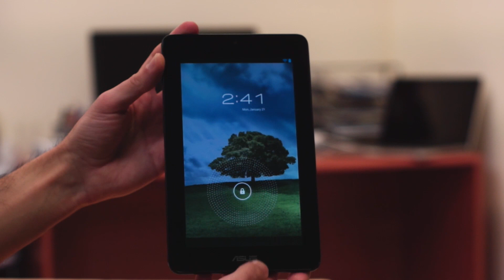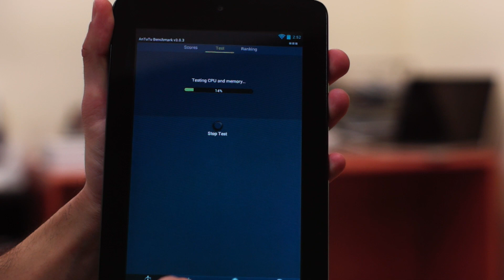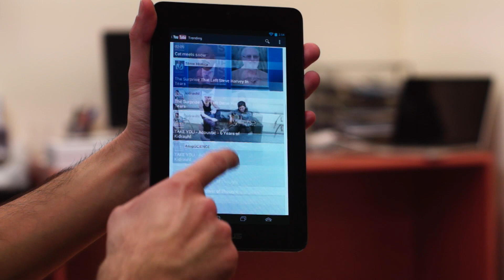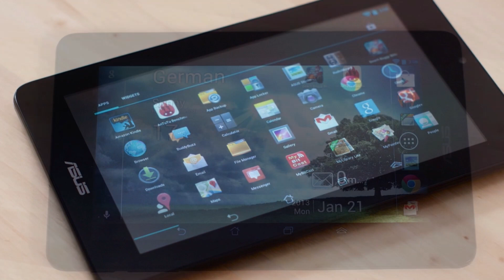Asus Memo Pad tablet review - tablet.bg (Bulgarian Full HD version)